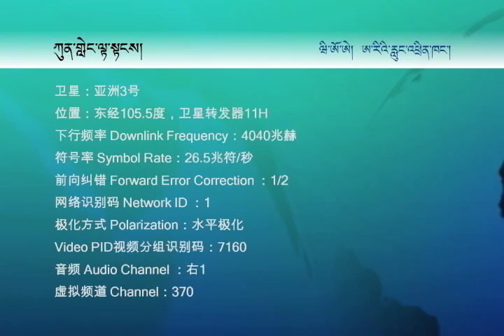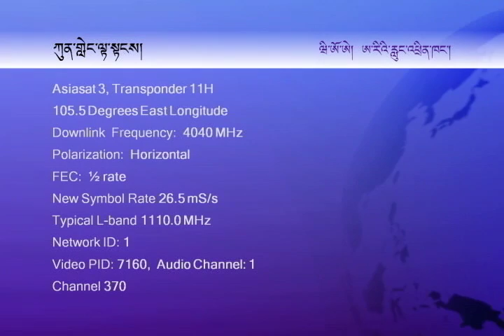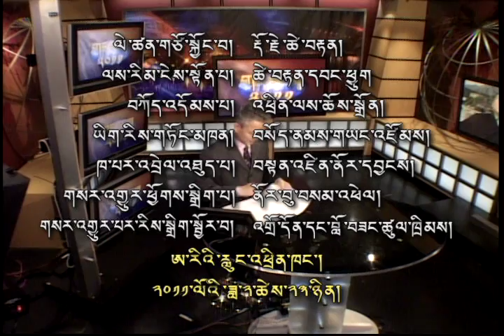Kalon Tripa candidate Tethong Tenzin Namgyal: Interview Part 2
Kunleng invites Tethong Tenzin Namgyal to share his thoughts on the core challenges confronting Tibetans, and strategies and ideas for meeting them should he win the Kalon Tripa election.